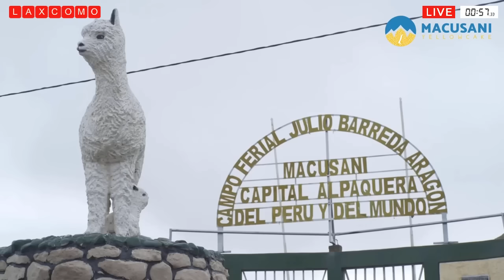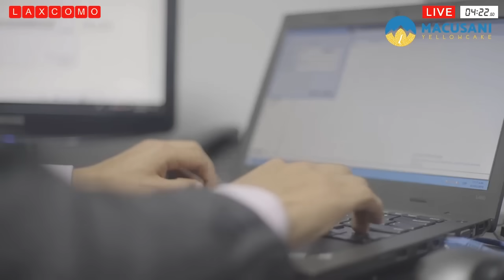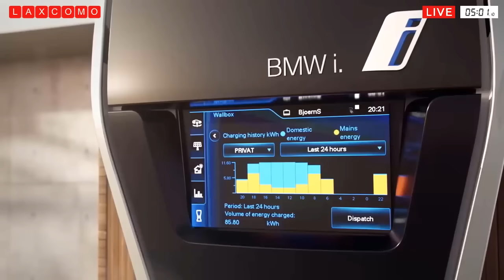Se aproximan Millonaria inversión en el litio peruano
American Lithium informó que un tribunal peruano confirmó por unanimidad el fallo a favor de la subsidiaria Macusani Yellowcake en relación a 32 concesiones en disputa, de las 172 propiedad de Macusani. La sentencia valida la titularidad de Macusani sobre estas concesiones y destaca la falta de fundamento en la acción iniciada por el Instituto Geológico, Minero y Metalúrgico y el Ministerio de Energía y Minas en 2018. El CEO de American Lithium, Simon Clarke, expresó su satisfacción con el fallo y señaló que la empresa sigue avanzando en el proyecto Falchani.

En otro contexto, la corporación surcoreana STX planea invertir en una mina de litio en Perú, específicamente en el proyecto Falchani, propiedad de American Lithium. El acuerdo tripartito busca desarrollar minas de litio y comercializar concentrados de espodumeno, un mineral rico en litio. STX también negocia con fabricantes de baterías en Brasil para establecer una planta de refinación y procesamiento de litio. La presencia de STX en Perú se vincula con su participación en la construcción de patrulleras para la Guardia Costera peruana, mostrando su interés en diversas áreas de inversión en la región.

MUNICIPALIDAD PROVINCIAL DE MARAÑON: Ejecución del Puente playa.
MUNICIPALIDAD PROVINCIAL DE ANDAHUAYLAS: Pavimentación De Pistas Y Veredas De Ccehuarpampa Registra Avance Que Supera El 70%.
MUNICIPALIDAD PROVINCIAL DE AYABACA: Mejoramiento de la Institución educativa 14182 de Huamba.
MUNICIPALIDAD PROVINCIAL DE LEONCIO PRADO: Ejecución del proyecto relleno sanitario.
MUNICIPALIDAD PROVINCIAL DE ICA: detectar puntos críticos en el cauce del río Ica.
MUNICIPALIDAD PROVINCIAL DE ANDAHUAYLAS: Las Obras Continúan En Ccehuarpampa.